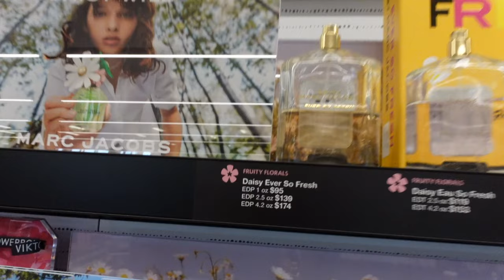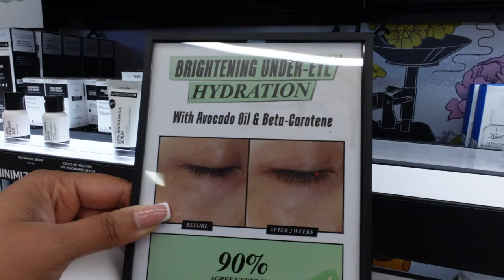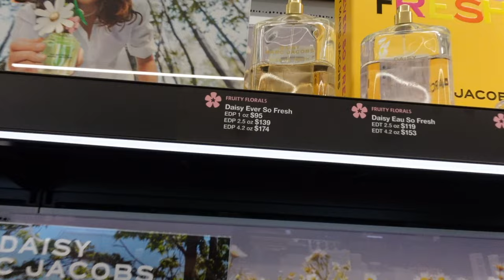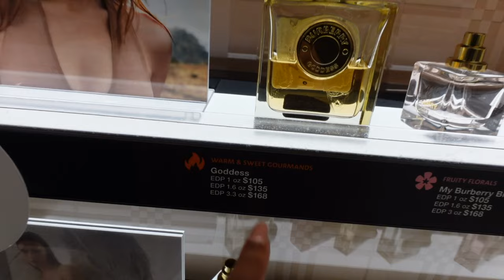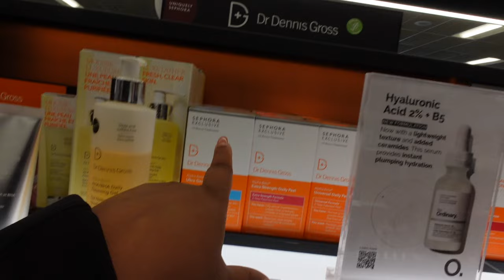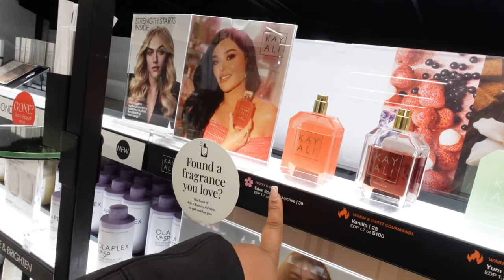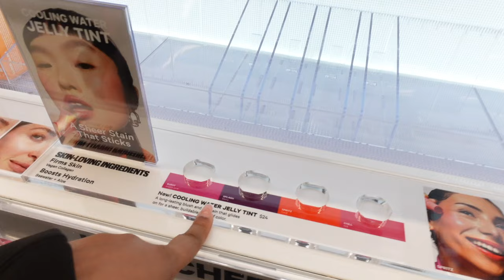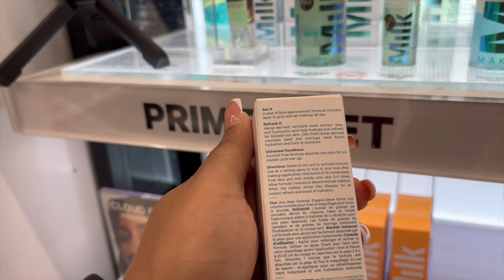SEPHORA SELF CARE + HYGIENE SHOPPING | NEW PERFUME + SKIN CARE + MAKEUP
Welcome to my Sephora self-care and hygiene shopping vlog! Join me as I explore the latest in perfume, skincare, and makeup at Sephora. From indulgent fragrances to skincare essentials and makeup must-haves, this trip has it all. Whether you're a beauty enthusiast or simply looking for some self-care inspiration, this video is packed with product recommendations, reviews, and shopping tips to elevate your routine.

Please Support  💖🛍️

Want To Learn The Right Words To Say To Land Brand Deals 🤑

Learn How To Make Your Own Digital Product 💻 + Surprise INSIDE🔦!

Canva Templates Of Planners, Journals And Ebooks To Create Your Own ( OR RESELL THESE SAME TEMPLATES) 📚

I only recommend products or services that I personally use and believe will add value to my audience.

Sephora, Self care, Hygiene, Beauty haul, Perfume, Skincare routine, Makeup tutorial, Beauty products, Sephora haul, Beauty shopping, Fragrance review, Makeup haul, Skincare products, Beauty essentials, Beauty vlog, Skin Care, Self Care